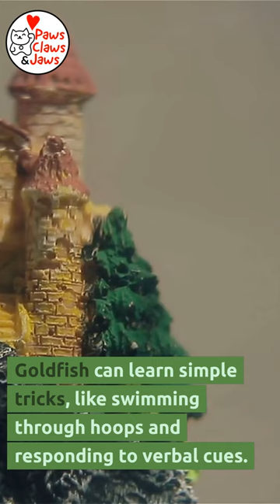Interesting goldfish facts | Paws, Claws, & Jaws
TRANSCRIPT
Here's interesting facts about Goldfish Goldfish can live for up to 10–15 years with proper care. Goldfish can recognize their owners, who they will eagerly await each day. They have a memory span of up to 3 months. Goldfish can learn simple tricks, like swimming through hoops and responding to verbal cues. Goldfish have a unique eye structure that allows them to see in all directions. They are social creatures and will school with other fish, including other species. They can grow up to 12 inches in length. Goldfish are cold-water fish and can survive winter temperatures as low as 50F. Goldfish can come in a variety of colors including white, orange, red, black, yellow, and calico.